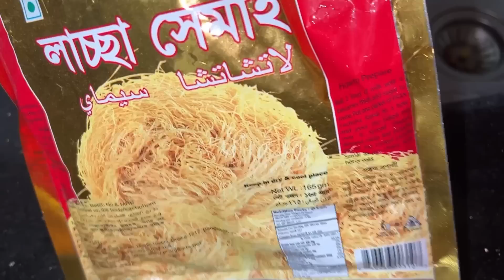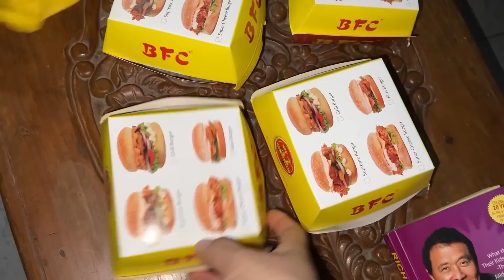গ্রামে বাড়ি দেখতে এসে ছাদ থেকে অনেক আম পেরে নিলাম